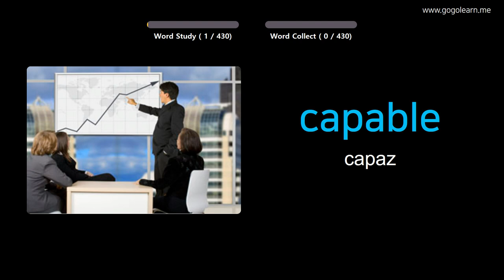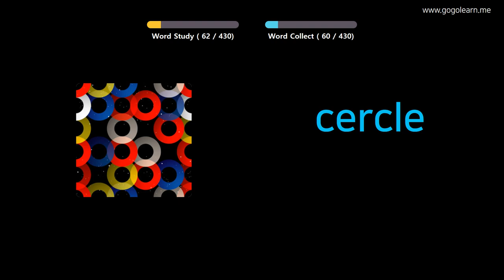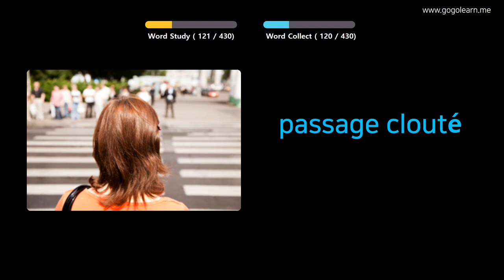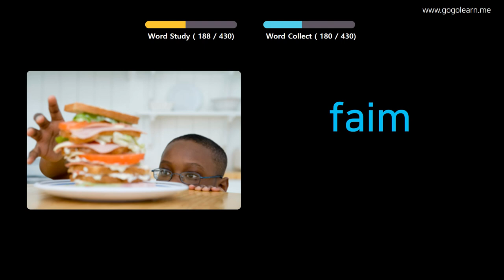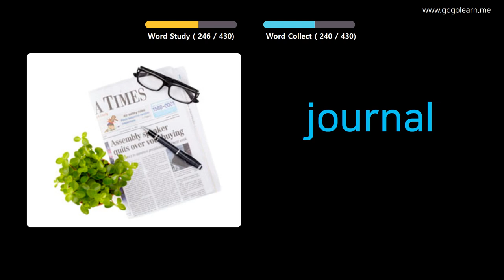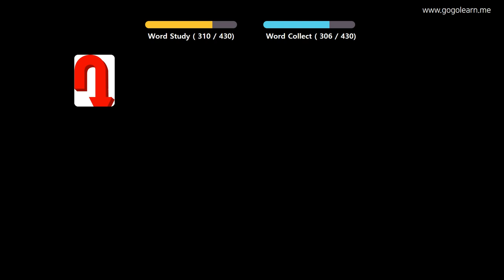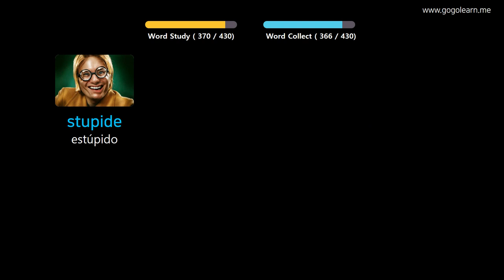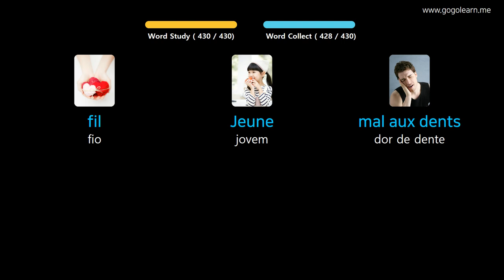Aprendendo Francês Através De Fotos |Vocabulário Francês Escola Primária | Golearn